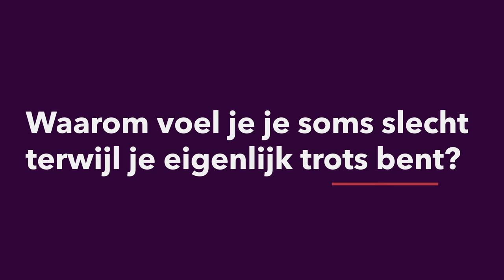EMOTIES: Waarom voel je je soms slecht terwijl je eigenlijk trots bent?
Misschien ken je het wel: je bent supertrots op de 9 die je voor natuurkunde gehaald, maar tegelijkertijd schaam je je er ook een beetje voor tegenover je klasgenoten. Heeft alles te maken met sociaal wenselijk gedrag. Hoe dat zit, vertelt Yvette van Osch (Tilburg University) je in dit college.
dr. Yvette van Osch
Tilburg University
Meer weten?